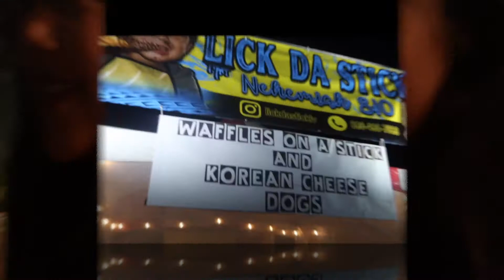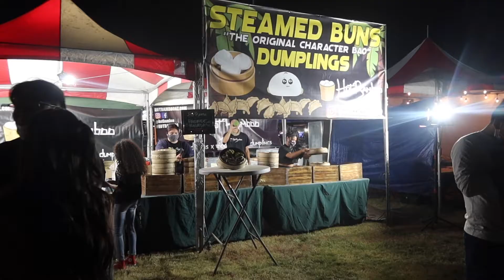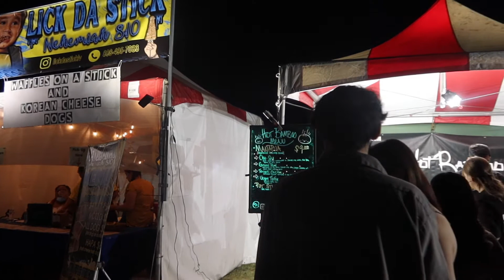PURE ALOHA / PUMPKIN PATCH FAMILY VLOG